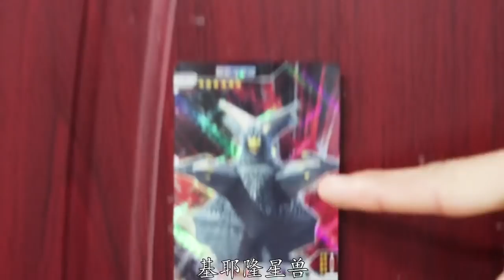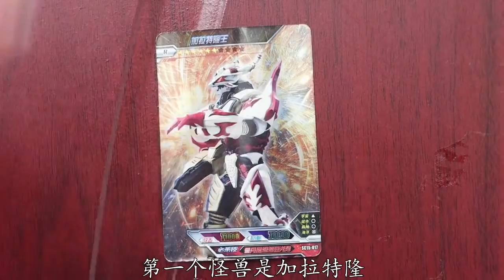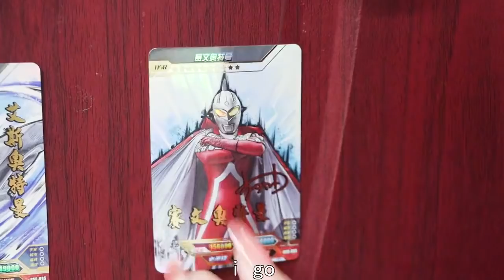奥特曼卡牌 |密室大逃脱 | 捷德吃掉“奥特曼胶囊”，能打败哥莫拉吗？【学霸手作夏多多】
学霸手作夏多多 奥特曼卡牌 密室逃脱 我们的内容均以儿童安全为前提制作，不会包含任何可能对其造成伤害的情节。